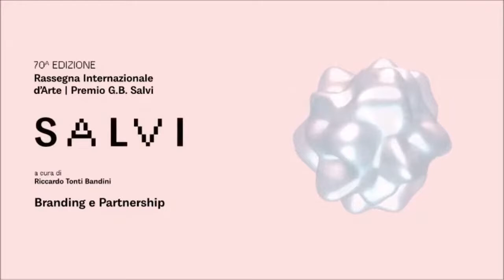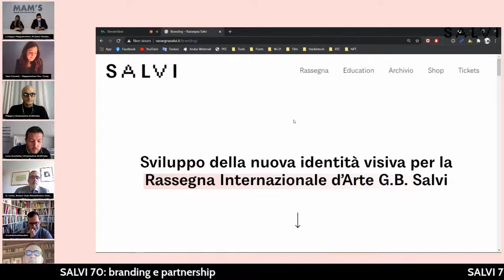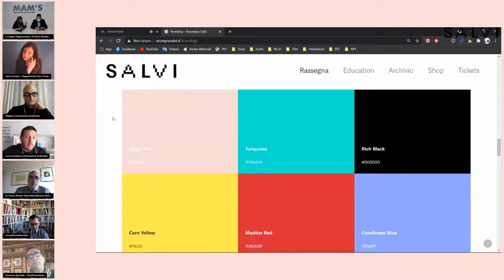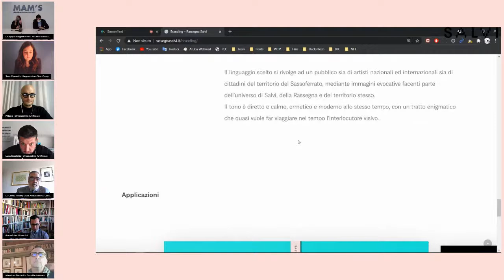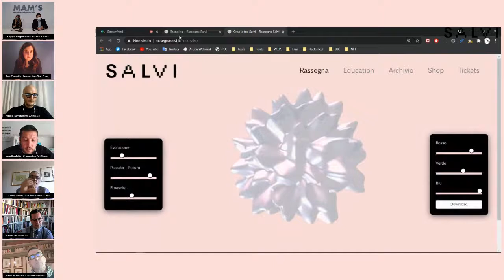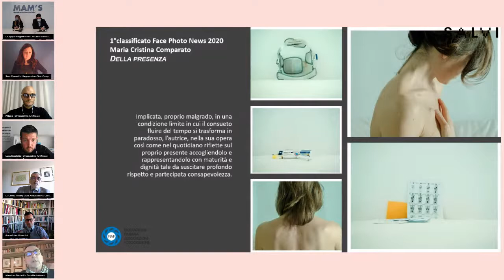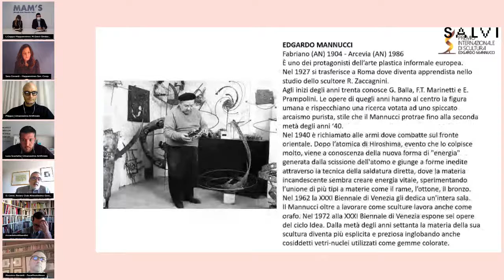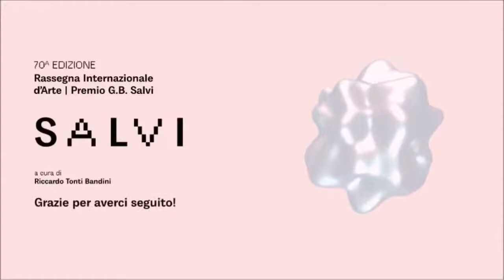Salvi 70: branding e partnership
LXX Rassegna internazionale d’arte | Premio Giovan Battista Salvi
Dedicata a Eliseo Mattiacci
a cura di Riccardo Tonti Bandini

Sabato 24 Aprile 2021, ore 16:30

L’edizione del 2021 è un appuntamento importantissimo per la Rassegna internazionale d’arte | Premio Giovan Battista Salvi, è l’anno in cui si celebra la 70a edizione.
L’esperienza digitale ha cambiato il modo di comunicare e, purtroppo, proprio nell’ultimo periodo ha cambiato anche il modo di partecipare agli eventi. Sull’onda dell’innovazione la rassegna si è dotata di una nuova struttura con una veste più attuale e accattivante che abbraccia il pubblico del territorio e quello più distante con un nuovo sito e un nuovo brand.

Insieme al designer Luca Scarlatta, di Umanesimo Artificiale, la Rassegna Salvi con il supporto di Happennines Soc. Coop., azienda del territorio, ha avviato un percorso di ridefinizione della propria immagine e del proprio posizionamento sui canali digitali: sito internet e social network.
Raccontare cosa è stata la Salvi per 70 anni è un’impresa quanto mai complessa. Per questo, si è deciso di iniziare questo percorso da una tavolozza bianca, da una forma/non forma che potesse continuare a definirsi anche nel corso delle future edizioni.
I concetti che si sono scelti, dopo aver coinvolto tutti i principali attori che operano per la realizzazione della Rassegna, sono stati quelli di “senso di rinascita”, “visione verso il futuro” ed “internazionalità”.
L’Internazionalità è rappresentata dalla semplificazione del nome comunicativo della Rassegna nella parola unica SALVI rendendone più semplice l’identificazione, la riconoscibilità e l’unicità.
Senso di rinascita e visione verso il futuro sono rappresentati da un oggetto amorfo, in continua evoluzione, costruito parametricamente attraverso un algoritmo creato appositamente dal designer Luca Scarlatta, a simboleggiare il tempo che scorre, che è stato e che sarà, per la Rassegna. Senso di rinascita e visione verso il futuro possono inoltre essere racchiusi in un comune concetto principale, il tempo.
Il tempo è la dimensione nella quale si concepisce e si misura il trascorrere degli eventi e quindi la trasformazione e l’evoluzione. Esso induce la distinzione tra passato, presente e futuro. La progettazione e lo sviluppo della nuova identità visiva della Rassegna Internazionale d’Arte I Premio G.B. Salvi si pongono quindi come obiettivo quello di raccontare il tempo, la storia e l’evoluzione della Rassegna stessa attraverso un’identità dinamica e continuamente in divenire.

Appuntamento importante quello di sabato 24 aprile dedicato alla presentazione del nuovo sito e brand progettati in occasione del 70° compleanno della Rassegna e alle ormai consolidate collaborazioni con la FIAF (Face Photo News) e il Premio Mannucci di Arcevia. Entrambe le manifestazioni in questo particolare anno, segnato dall’emergenza pandemica, si articoleranno in modalità telematica e troveranno spazio attraverso i nuovi linguaggi e strumenti della comunicazione. Sui canali Social della Rassegna, saranno infatti mostrate e raccontate le opere vincitrici del premio FIAF 2019/2020 e del premio Internazionale di Scultura Edgardo Mannucci 2020.